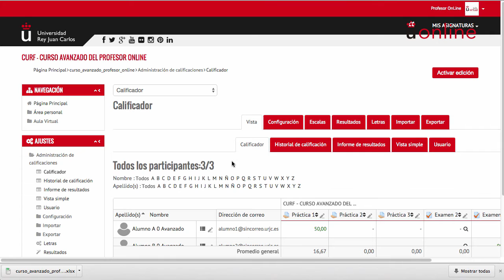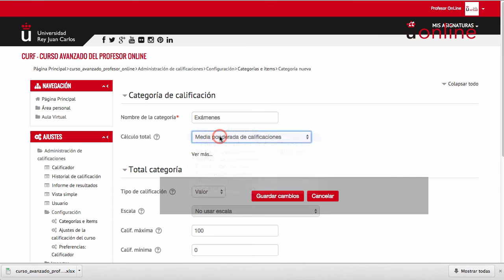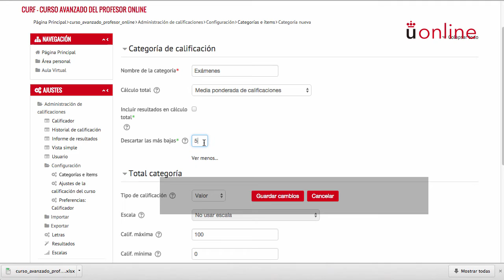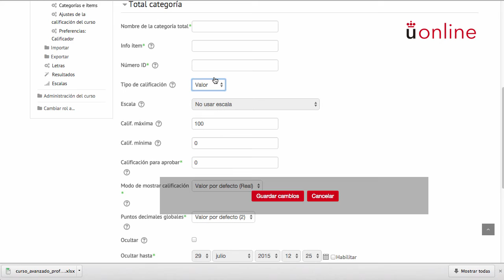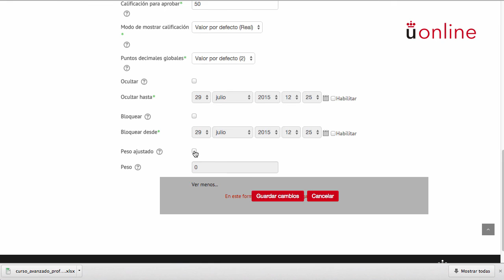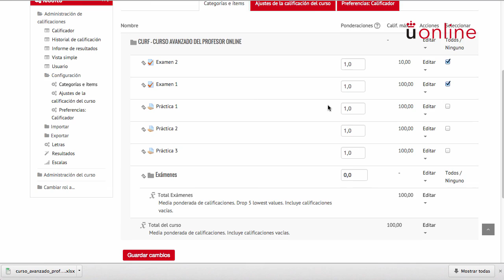4.4. Categorías de calificación (Moodle 2.9)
Aprende las diferentes categorías de calificación en Moodle 2.9.